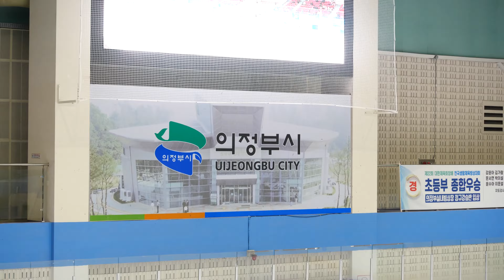김지유 Jiyu KIM (Ji-yu)ㅣSP 05ㅣ2024-07-20 주니어선발전-1일차 ISU JGP Qualifierㅣ여자주니어 싱글ㅣ학산중학교 1학년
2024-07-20 스타팅 오더 및 학교 생략 없는 전체 표기

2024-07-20 피겨스케이팅 2024/25 주니어 그랑프리 시리즈 파견선수 선발전 1일차 |
Republic of KOREA (South KOREA) Qualifire of Members in Jr. National Figure Skating, ISU 24/25 ISU Junior Grandprix |
Jr. Ice Dance | Jr. Ladies  | Jr. Men | Day1(20.July) 2024 |

Uijeongbu-si Indoor Ice Rink | 136 Cheyuk-ro, Nogyang-dong, Uijeongbu-si, Gyeonggi-do, Republic of KOREA (South)

KSU 대한빙상경기연맹 공지 | KSU Official Information

관련 자료 구글드라이브 백업 | Informations | Google Drive Backup

연맹공지 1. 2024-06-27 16:31 공지 | 2024 ISU 피겨스케이팅 주니어 그랑프리 시리즈 파견선수 선발전 공고(안)

연맹공지 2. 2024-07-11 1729 공지ㅣ2024 ISU 피겨스케이팅 주니어 그랑프리 시리즈 파견선수 선발전 경기일정 및 스타팅오더

연맹공지 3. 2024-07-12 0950 공지ㅣ2024-25시즌 피겨 세부종목별 가이드라인 공지(ISU 통신문 2623, 2624, 2630호)

연맹공지 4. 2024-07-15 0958 공지ㅣ제40회 교보생명컵 꿈나무 체육대회 피겨 경기일정 및 조편성명단

연맹공지 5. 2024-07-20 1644 공지ㅣ2024 ISU 피겨스케이팅 주니어 그랑프리 시리즈 파견선수 선발전 제1일 경기결과

연맹공지 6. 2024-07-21 공지ㅣ2024 ISU 피겨스케이팅 주니어 그랑프리 시리즈 파견선수 선발전 제2일 경기결과